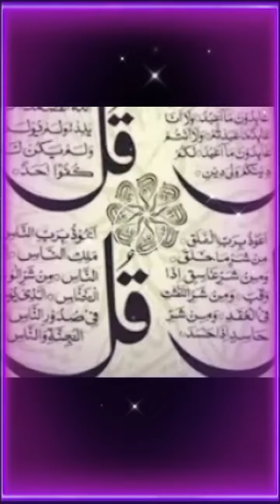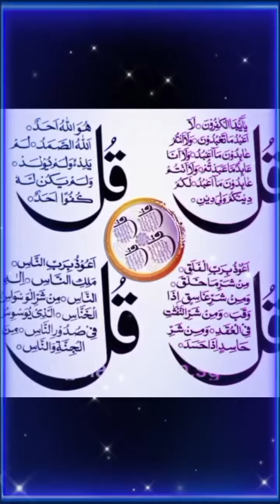4Qul Shareef💞🌴 please like 👍 subscribe ✅